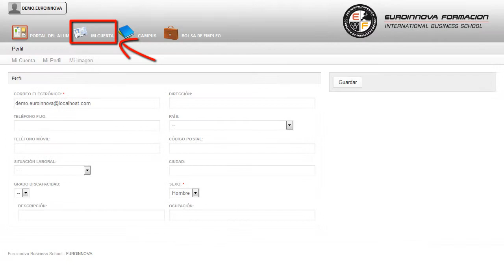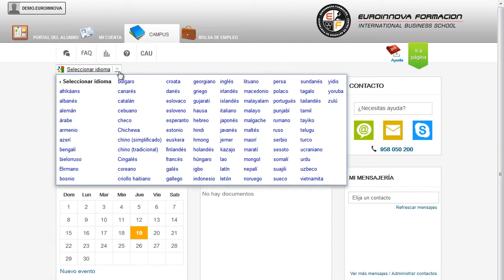Prevencion Riesgos Laborales Operadores Equipos Manuales - Cursos Online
Técnico en Prevención de Riesgos Laborales y Medioambientales para Operadores de Equipos Manuales
 El primer paso para aprender es atreverse su curso, servirá para aprender los conceptos necesarios sobre su curso. Con la realización de este CURSO A DISTANCIA de Técnico en Prevención de Riesgos Laborales y Medioambientales para Operadores de Equipos Manuales prepárese como técnico en prevención de riesgos laborales de acuerdo a la normativa vigente (Ministerio de Trabajo y Asuntos Sociales). Cultívese y eduque su mente sobre: su curso, tendrá como objetivos servir los conocimientos necesarios para su curso. Técnico en Prevención de Riesgos Laborales y Medioambientales para Operadores de Equipos Manuales está dirigido a todos aquellos profesionales que deseen realizar las labores de prevención de riesgos laborales en su empresa, cooperar en ellas, o ejercer las funciones de recurso preventivo o delegado de prevención relacionado con equipos manuales. Servicios de prevención de las propias empresas y los que tienen las mutuas de accidentes de trabajo y enfermedades profesionales / Consultoras especializadas en prevención / Administración pública / Los centros que imparten formación en prevención / Experto en riesgos laborales y medioambientales para operadores de equipos manuales / Técnico en prevención de riesgos laborales y medioambientales para operadores de equipos manuales. Amplía tus conocimientos y tu experiencia en el ámbito profesional aprendiendo sobre: su curso. Técnico en Prevención de Riesgos Laborales y Medioambientales para Operadores de Equipos Manuales tiene como objetivos: - desarrollar en el alumnado aquellas competencias necesarias para ejercer las funciones de técnico en prevención de riesgos laborales de nivel básico. Comienza por formarte con la realización del CURSO A DISTANCIA de Técnico en Prevención de Riesgos Laborales y Medioambientales para Operadores de Equipos Manuales, potenciándole para identificar y analizar los diferentes riesgos que pueden presentarse en cada una de las fases y actividades desarrolladas en el sector. Entre el material entregado en este CURSO A DISTANCIA se adjunta un documento llamado Guía del Alumno dónde aparece un horario de tutorías telefónicas y una dirección de e-mail donde podrá enviar sus consultas, dudas y ejercicios.